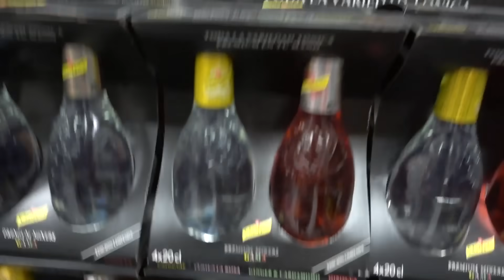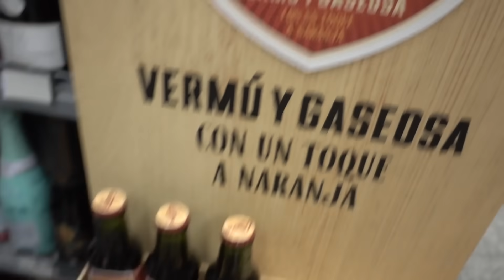ME HE PASADO CON TANTA BROMA..... ·VLOG·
SANEUB!! LE TIRO LA SOPA ARDIENDO A LA MIRE!!!
Nuestra vida y nuestros momentos son únicos y para siempre!!!
Si te ha gustado like y comenta. ;)

Stream on Youtube:

Cámara que uso: Sony RX100 M4

Muchas gracias por vuestras visitas!!

Si quereis enviar algo:
LUIS ITARTE
LISTADO DE CORREOS
Plaza Mossèn Jacint Verdaguer, 16
08221 Terrassa (Barcelona)  ESPAÑA